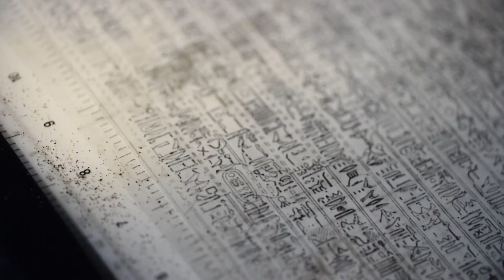Ztracená města Akhenaten (16.6.2024 ve 20:25 na CS MYSTERY)